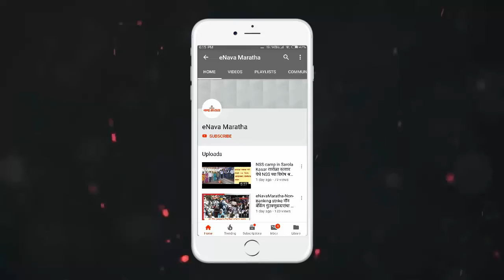eNavaMarathaअपघात,वाहतूक कोंडी टाळण्यासाठी अंमलात आणलेल्या उपाययोजनांमुळे अपघातास निमंत्रण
eNavaMaratha

छायांकन - धनेश कटारिया,अहमदनगर

अपघात टाळण्याच्या दृष्टीने आमलात आलेली सदरची उपाययोजना आता पुन्हा अपघासांतासठी कारणीभूत ठरत असल्याचे समोर आले आहे. जिल्हा बँकेसमोरील क्रॉसिंग बंद असल्याने महात्मा फुले चौक तसेच जिल्हा बँक, उज्वल कॉम्प्लेक्समधून बाहेर पडणारे वाहनचालक उलट्या दिशेने मार्केट चौकाकडे येतात.